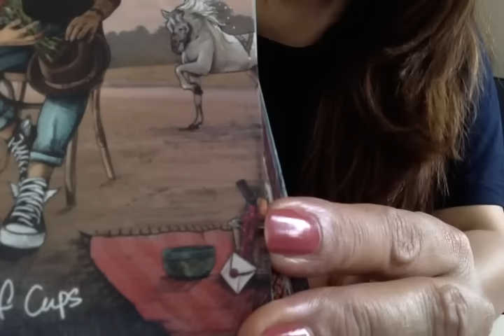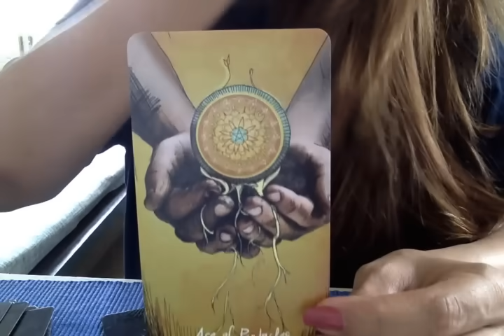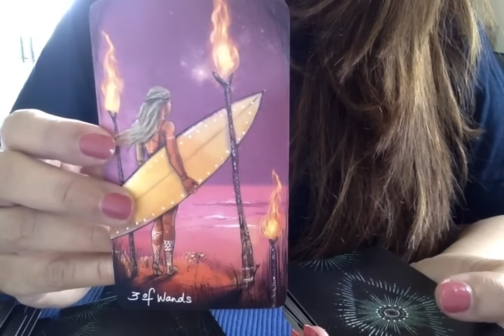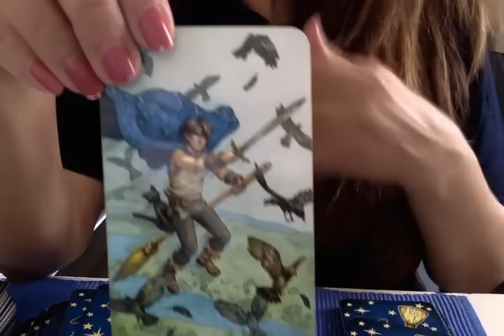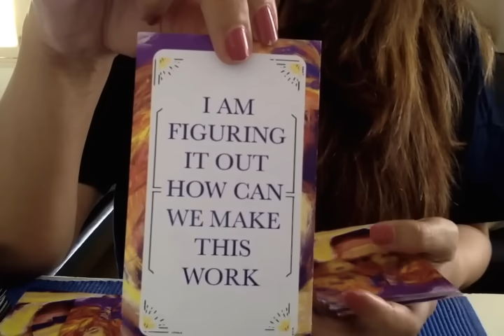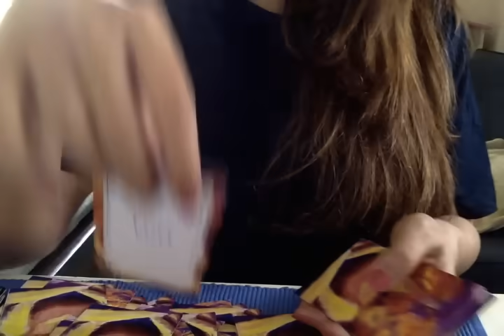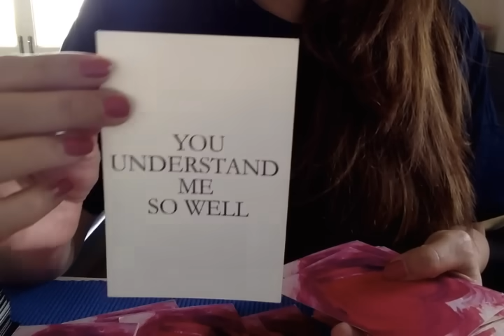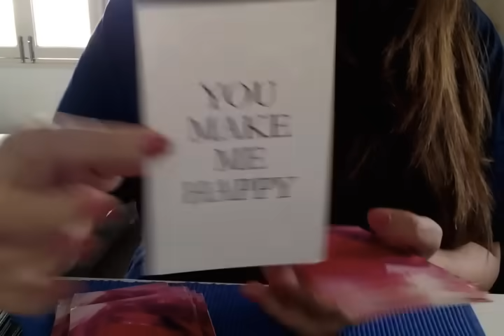They are dying to say this to u. Scared to lose u! Sudden thoughts of u make them miss u & meet u❤️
Pls write your country of residence...